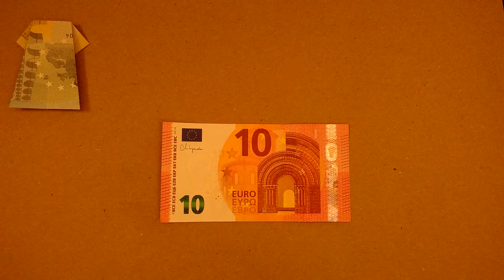Zložte krátke šaty z bankovky 10 eur - Veľmi jednoduchý návod - Na narodeniny alebo svadbu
SK - Toto je veľmi jednoduchý návod na zloženie krátkych šiat z bankovky v hodnote 10 €. Ideálny darček k narodeninám alebo na svadbu.

Samozrejme, funguje aj s inými poznámkami - pozrite si moje ďalšie videá.